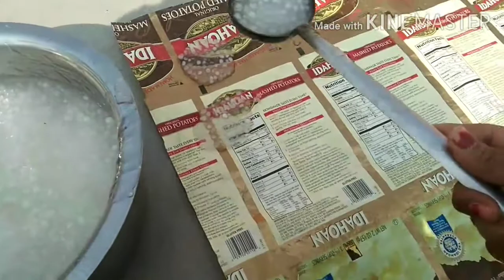Holi special sabudana papad recipe बाजार से भी अच्छे साबुदाना पापड़